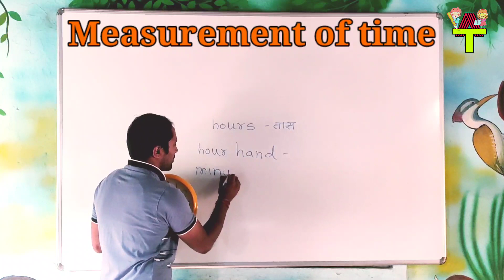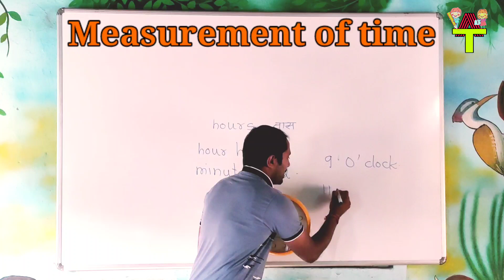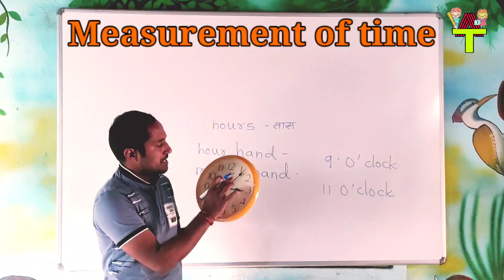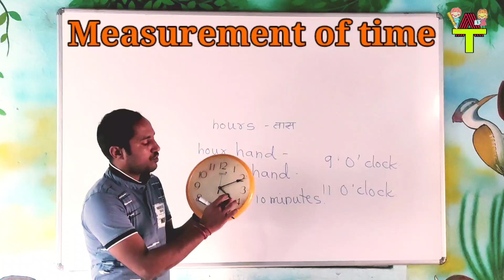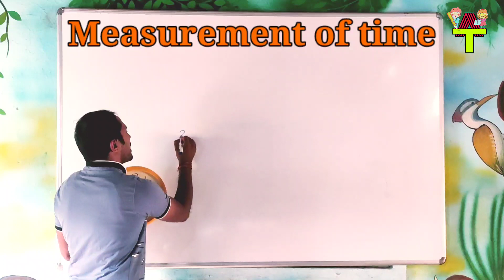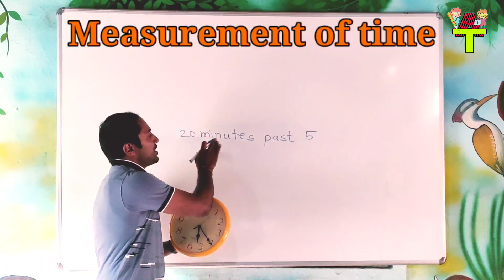घड्याळाचे इंग्रजीत वाचन कसे करायचे | Measurement of time | कालमापन सेमी इंग्रजी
इयत्ता  3री,  4थी आणि 5 वी साठी उपयुक्त सेमी इंग्रजी गणित मधील   Measurement of time /  कालमापन या घटकाचे अध्यापन या व्हिडीओ मध्ये केले आहे.विद्यार्थ्यांना या व्हिडीओचा नक्की याचा लाभ होईल.

इयत्ता चौथी गणित सेमी इंग्रजी व्हिडीओज..